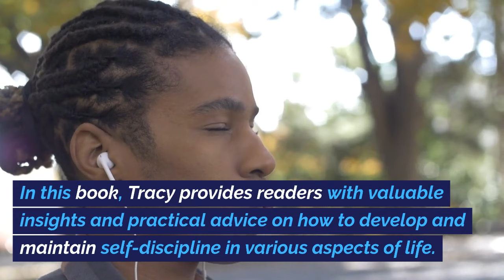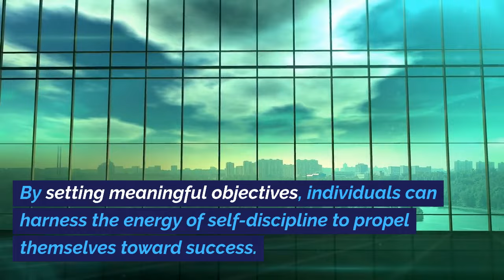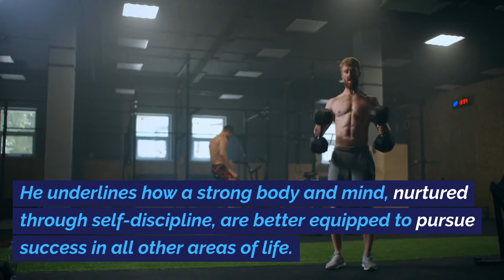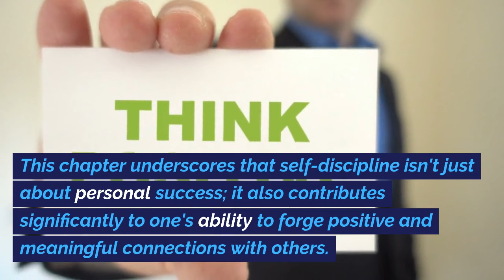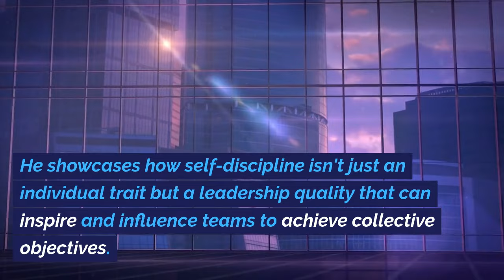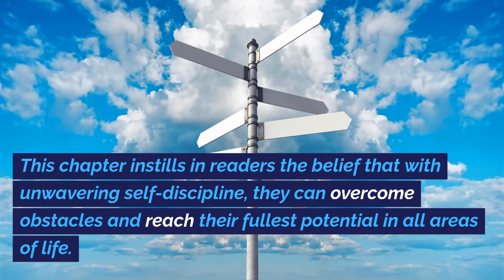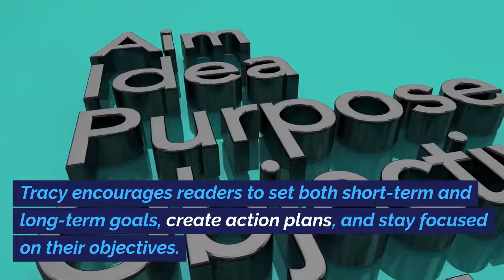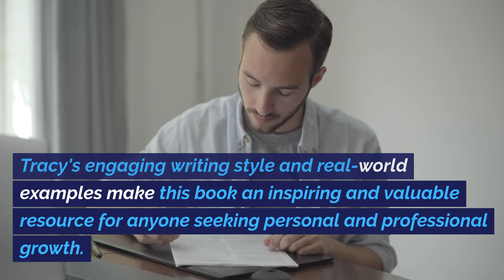Lessons: Brian Tracy No Excuses Book Summary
Unlock the secrets to a life of unlimited potential with our in-depth Brian Tracy "No Excuses" Book Summary! 📚✨

In this enlightening video, we distill the timeless wisdom of renowned self-help expert Brian Tracy, sharing his powerful insights on overcoming excuses and achieving unparalleled success. Whether you're looking to boost your productivity, crush your goals, or simply live your best life, this summary is your essential guide.

Join us as we explore Tracy's transformative lessons, providing you with actionable takeaways that can change the course of your life. Don't let excuses hold you back any longer – click play and embark on your journey to a more empowered, excuse-free existence! 🔥💪